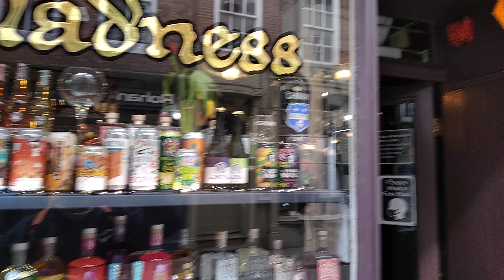A Good Day Beer Shopping In York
Beer Diary 21/4/21